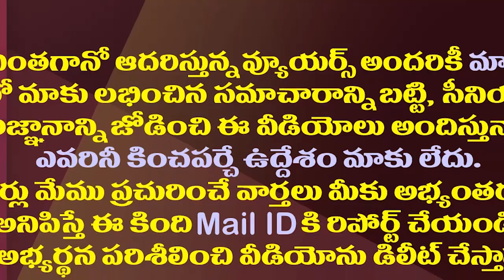అప్పుడు జగన్..ఇప్పుడు చంద్రబాబు..మారిన A1 అడ్రస్| The Word A1 Changed From YS Jagan To Chandrababu